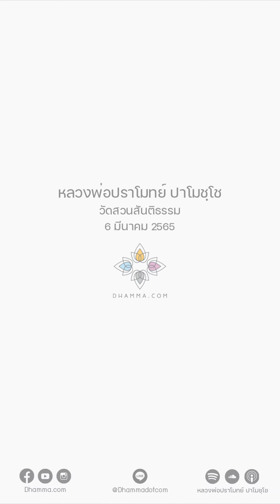ทำเหตุ ไม่ใช่ทำผล :: หลวงพ่อปราโมทย์ ปาโมชฺโช 6 มี.ค. 2565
บางคนภาวนาคิดว่าไม่ต้องทำอะไรเลย
ทำจิตให้ว่าง ๆ นั่นล่ะคือการปฏิบัติ
คิดอย่างนั้น คิดง่ายไป
ก็เลยมุ่งฝึกให้จิตไม่คิด ไม่นึก ไม่ปรุง ไม่แต่ง
ทำจิตว่าง ๆ ไม่ต้องทำอะไรเลย
รู้สึกการปฏิบัติธรรมไม่มีหรอก ไม่มีการกระทำ
ไม่ต้องทำอะไรทั้งสิ้น

ศาสนาพุทธไม่ได้เป็นอย่างนั้น
ศาสนาพุทธเป็นศาสนาที่เชื่อเรื่องกรรม
เชื่อเรื่องการกระทำ ทำกรรมก็ต้องมีผลของกรรม
ไม่ใช่ว่าง ๆ บางคนภาวนาเอะอะก็ว่าง ๆ ๆ
พูดไปอย่างนั้น ไปสร้างความว่างขึ้นมา
ไม่ใช่ของจริง
ศาสนาพุทธเป็นเรื่องของกรรม
กรรมก็เป็นเรื่องของเหตุกับผล ทำเหตุชั่ว
คือมีตัณหาเป็นเหตุ ก็มีทุกข์เป็นผล
มีศีล สมาธิ ปัญญา คือมีมรรคเป็นเหตุ
ก็มีนิโรธเป็นผล
เวลาละฝ่ายชั่วก็ละที่เหตุ ละที่ตัณหา
ผลคือทุกข์มันก็ไม่มี
ในฝ่ายดี เจริญ เพราะมรรคต้องเจริญ

ฉะนั้นเหตุของทุกข์กับเหตุของนิโรธเราทำต่างกัน
เหตุของทุกข์คือตัวตัณหาต้องละเสีย
เหตุของนิโรธคือตัวมรรคต้องเจริญ
ฉะนั้นกิจต่ออริยสัจจะชัดเจนอยู่
ตัวทุกข์เป็นตัวผลของตัณหา ละไม่ได้
การละไปละที่ผลไม่ได้ ต้องละที่เหตุ
ฉะนั้นท่านบอกทุกข์ก็ให้รู้ว่ามันทุกข์
สมุทัยคือตัณหาให้ละเสีย
นิโรธก็เหมือนกัน นิโรธเป็นผล
อยู่ ๆ เราไปทำผลขึ้นมาไม่ได้
เราต้องทำเหตุคือศีล สมาธิ ปัญญา
หรือการเจริญอริยมรรคมีองค์ 8
เราเจริญแล้ว ในที่สุดก็ได้ผลคือนิโรธ
อยู่ ๆ เราไปทำผลไม่ได้ เราต้องทำเหตุ
เหตุคือมรรคต้องเจริญ
ถ้าฝ่ายชั่ว เหตุคือตัณหา ต้องละ คนละแบบกัน

เวลาภาวนาบางคนก็ทำผิด
มีความทุกข์เกิดขึ้น พยายามแก้ทุกข์
ละทุกข์ หรือหนีทุกข์ ทำไม่รู้ไม่ชี้
ถึงทำไม่รู้ไม่ชี้ ทุกข์มันก็มีอยู่ มันไม่หนีไปไหนหรอก
ต้องแก้ที่เหตุ เหตุของทุกข์คือตัวตัณหา
ส่วนนี้หลวงพ่อสอนอยู่เรื่อย ๆ
ส่วนเหตุของมรรค เหตุของผล ของนิโรธ คือตัวมรรค
ต้องเจริญให้มาก ทำให้มาก
อยู่ ๆ เราไปทำนิโรธขึ้นมา น้อมจิตไปอยู่กับพระนิพพานเฉย ๆ
หวังว่าอยู่กับนิพพานนาน ๆ เราก็จะบรรลุนิพพาน
มันก็คล้าย ๆ อยากละทุกข์ อันนี้ก็อยากสร้างนิโรธขึ้นมา
มันทำไม่ได้ทั้งคู่ ทั้งฝ่ายดีและฝ่ายชั่ว

6 มีนาคม 2565